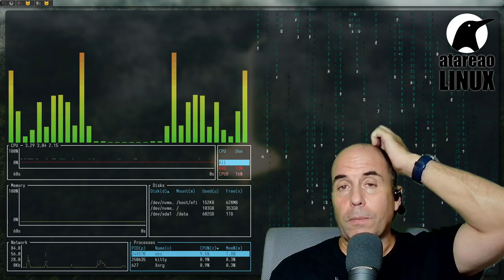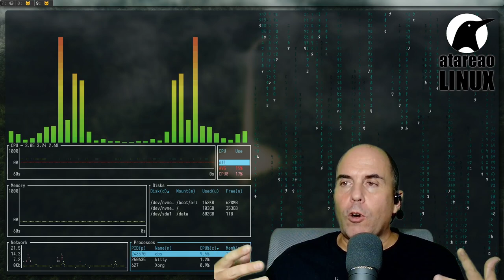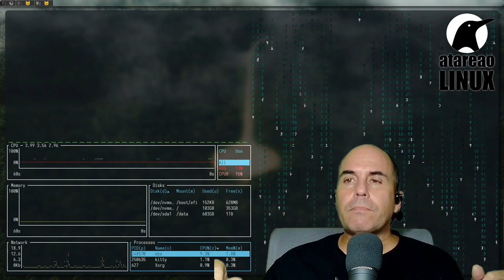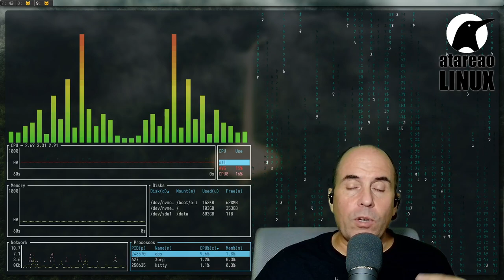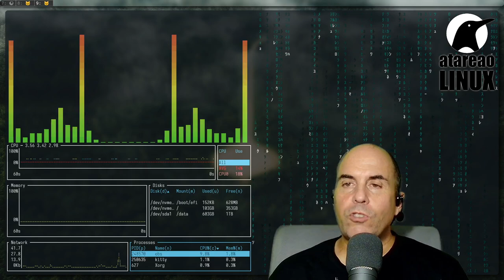521 - Sexta temporada. ArchLinux, Python y Rust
Con este capítulo 521 comienzo con la sexta temporada del podcast. De nuevo y tal y como hice en el episodio 416 del podcast, que titulé produndizando en la terminal, ha llegado el momento de repasar la temporada anterior, y contarte que es lo que vas a encontrar en la nueva temporada. De nuevo, y al igual que hice en la temporada anterior, tengo que ofrecerte, tanto la opción de colaborar mediante el formulario de atareao.es/que, como a través del formulario de contacto atareao.es/contactar. Y antes que nada, recordarte que no es necesario ni registro, ni correo, ni nada de nada…, es totalmente libre.